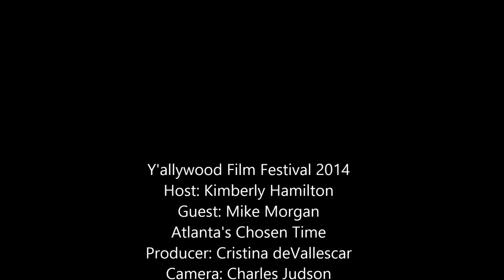Y'allywood Film Festival 2014 Interview with Mike Morgan